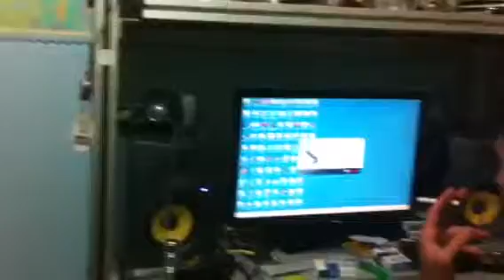Bass recording preparation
Watch for Gera's epic jump at the end!